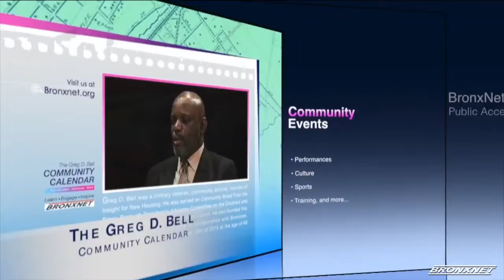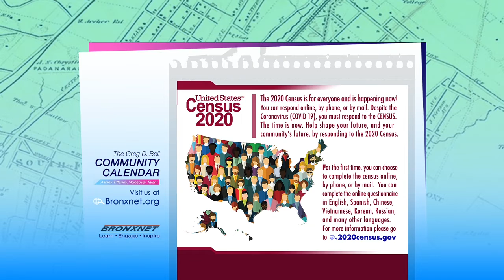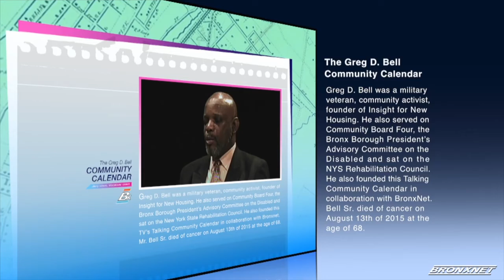Community Calendar | April 15 - 21, 2020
The Greg D. Bell Community Calendar voiced by Ashley Tiffany and Jerry Davis featuring Graphic Artist Aria Feliciano, informs the Bronx community of the current community events, performances, culture, sports, concerts, fundraisers, workshops, training, and more.